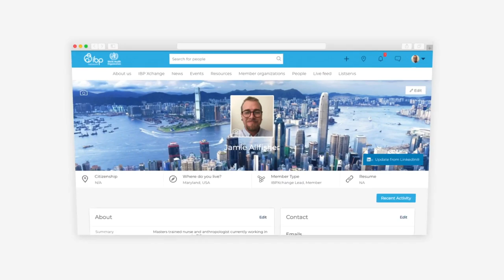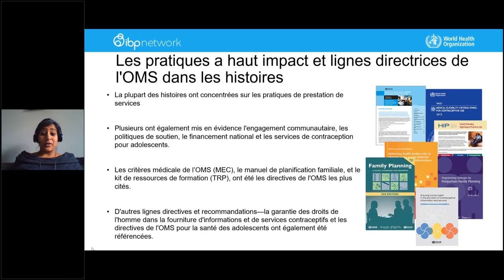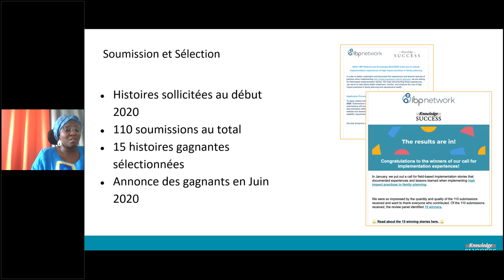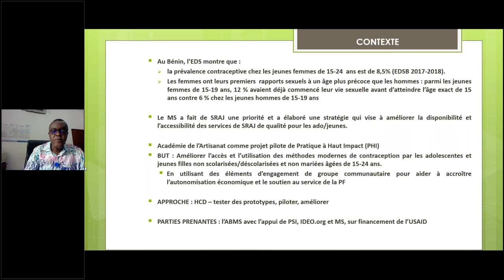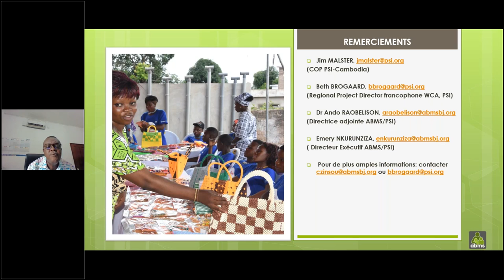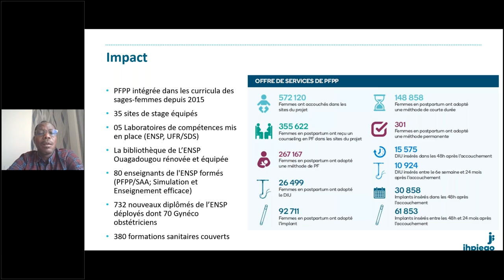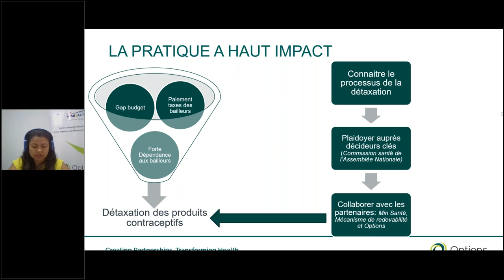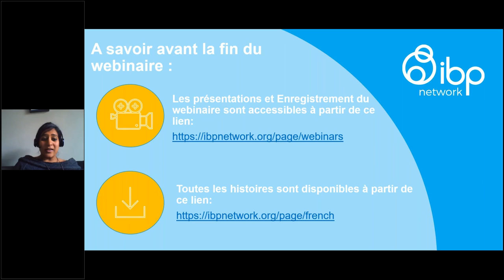Histoires de mise en œuvre de l'OMS/IBP : Afrique francophone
Le réseau IBP organisera un webinaire concentré sur les histoires de mise en œuvre du Bénin, du Burkina Faso et de Madagascar. Rejoignez-nous pour découvrir comment la documentation de ces histoires peut nous aider à comprendre et à tirer des enseignements des expériences réelles de mise en œuvre des pratiques à haute impact (HIP) et des directives de l'OMS et encourager l'apprentissage et le partage d'expériences liées à l'intensification des interventions fondées sur des preuves en PF / SR.